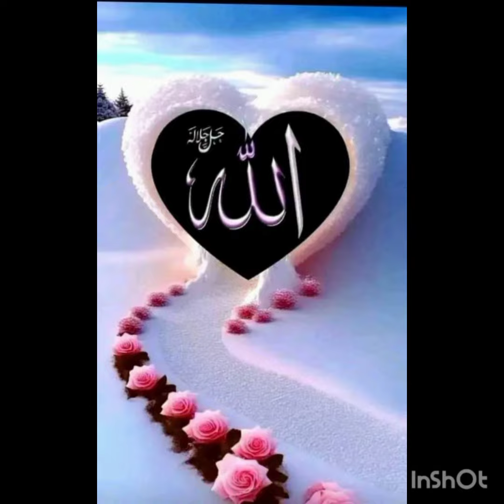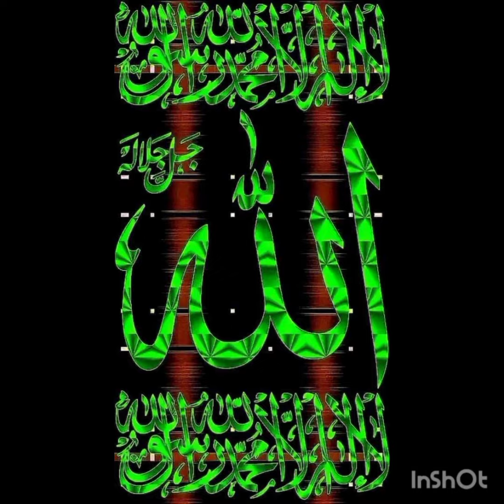English language mein Ham Diwali talab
Allah Tala ke khubsurat naamon ke sath English mein hamd sharef